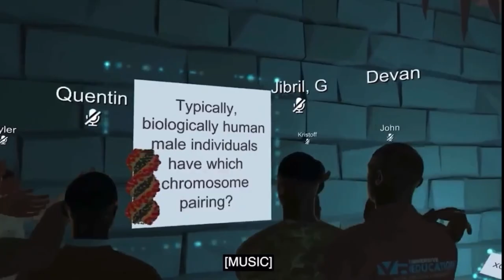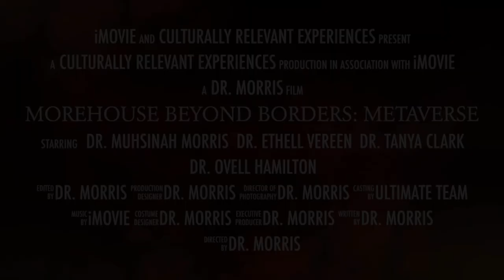Morehouse Beyond Borders Metaverse